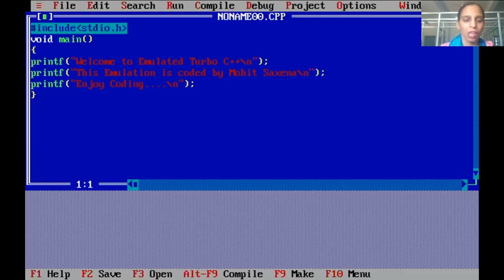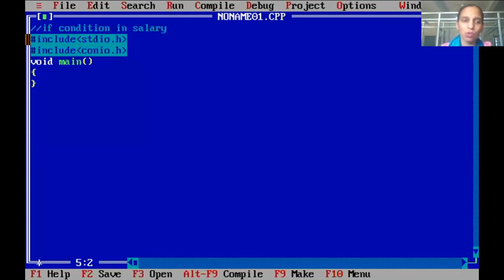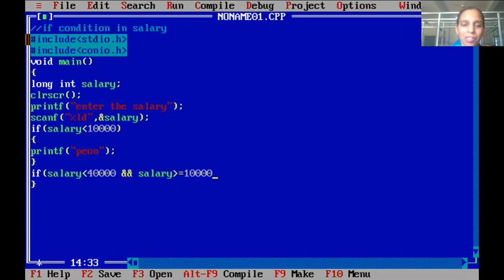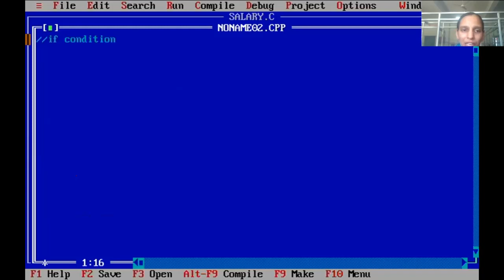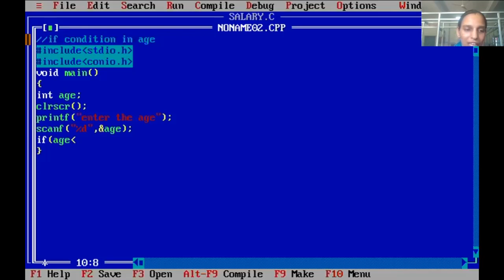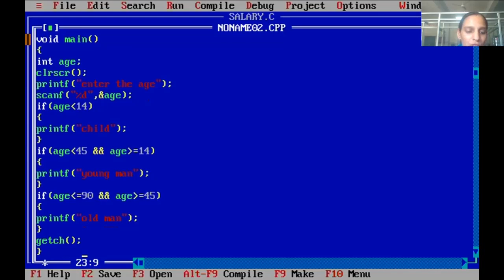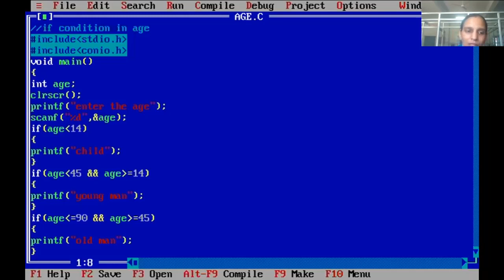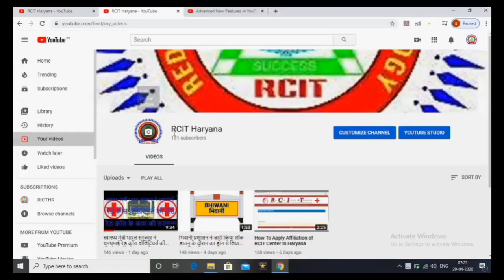LIVE CLASS VIDEO SEEMA MADAM C LANGUAGE 08-06-2020 Batch-2 (if condition in salary & age)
सीमा मैडम की C लैंग्वेज की क्लास (if condition in salary & age)